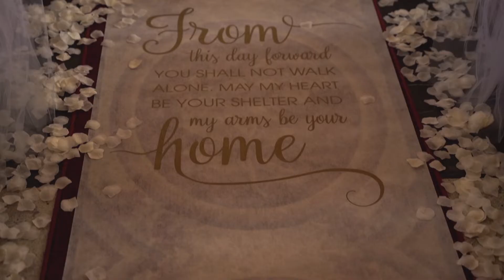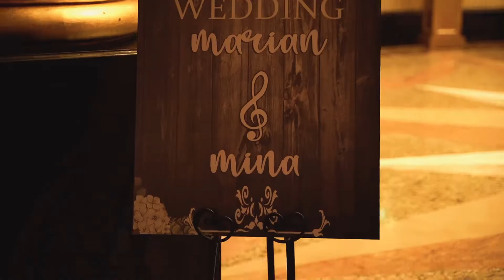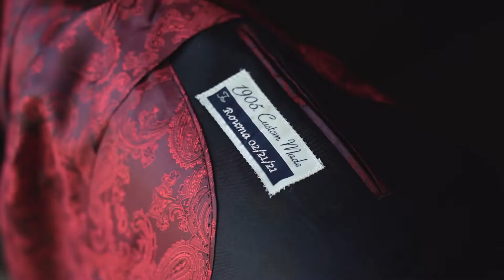Mariam & Mina's Wedding 2.21.2021 @The venetian